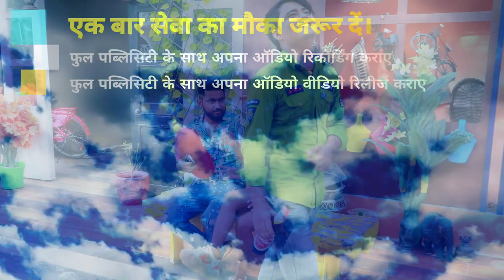ऊपरवाला लेलs हमर प्राण 2022 का सबसे दर्दनाक वीडियो | Awadhesh Aaryan | New Bhojpuri Viral Sad Video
► Album :- ऊपरवाला लेलs हमर प्राण
► Song :- Uparwala Lela Hamar Paran
► Singer :- Awadhesh Aaryan
► Lyrics :- Vikash Raja
► Feat. :- Pankaj Rai , Surabhi

Bihar - 845449

PAWAN KUMAR
(Producer/Director)
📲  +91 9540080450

SURAJ KUMAR
(Manager)

UJJWAL SAMRAT
(Producer/Director)
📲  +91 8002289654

VAIBHAV NISHANT
(Proprietor)
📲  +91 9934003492